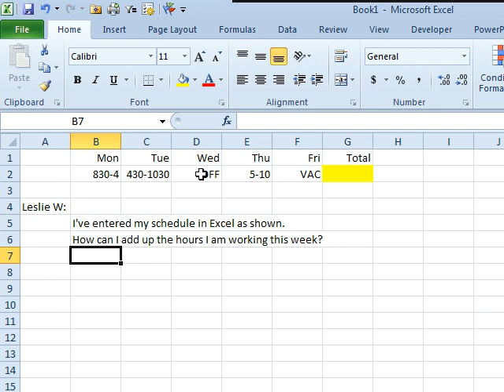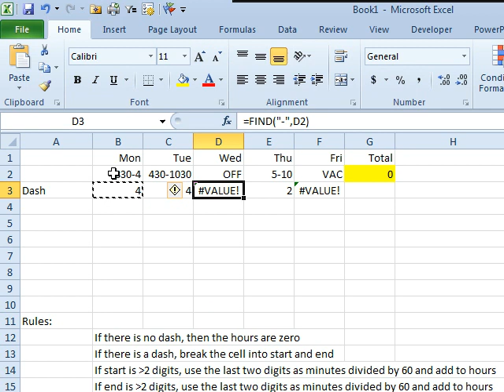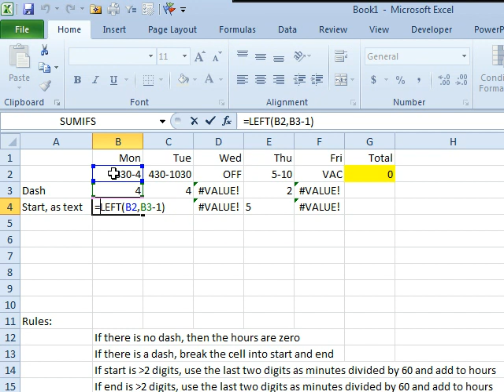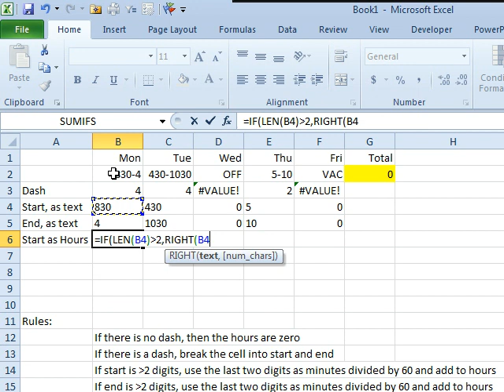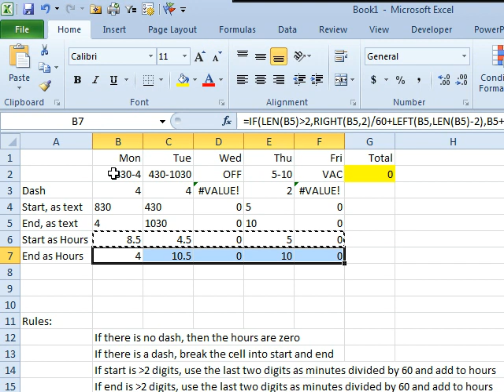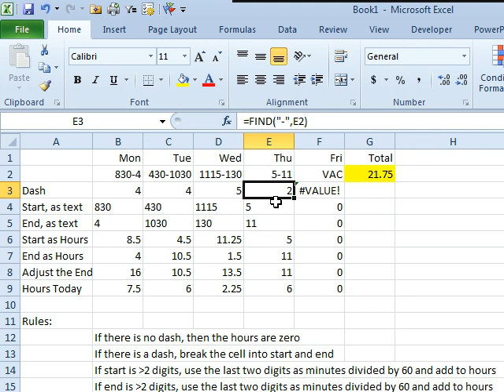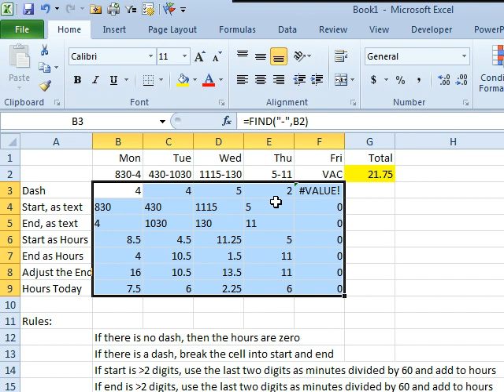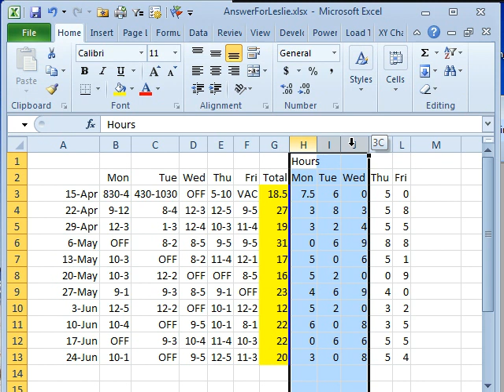Excel - Total: 8:30 to 5:00: Episode 1690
Microsoft Excel Tutorial: Totaling a Schedule with Varying Start and End Times in Excel | MrExcel Podcast.

Welcome to episode 1690 of the MrExcel podcast! In today's episode, we will be tackling a question sent in by Leslie about how to total a schedule that includes various start and end times. At first, it seemed like a simple task, but as I started to think about it, I realized it was a bit more complicated than I initially thought. But fear not, we can still find a solution using Excel.

To start off, we need to account for different scenarios. If there is no dash in the cell, we can assume that the hours are 0. However, if there is a dash, we need to break the cell into the start time and end time. This can be done by using the FIND function to locate the position of the dash. Then, we can use the LEFT and MID functions to extract the start and end times respectively. But what about minutes? Well, we can use the IF function to check if the length of the time is greater than 2 digits, indicating the presence of minutes. If so, we can use the RIGHT function to extract the minutes, divide by 60, and add it to the hours. And finally, we need to account for cases where the end time is earlier than the start time, in which case we need to add 12 to the end time. Once we have all the necessary calculations, we can use the SUM function to add everything up.

But wait, there's more! As I was waiting for the other part to render, I thought to myself, "Can we shorten those 35 formulas down?" And the answer is yes, we can! By combining all the formulas in the Monday column into one long formula, we can then copy it across to the other days of the week. This way, we can have one row for every week and easily calculate the total hours worked. And if you don't want to see the extra columns, you can simply hide them and the formula will still work.

In the end, what seemed like a simple question turned into a bit of a challenge, but with the help of various Excel functions such as FIND, IF, LEFT, MID, and SUM, we were able to find a solution. And who knows, maybe our friend Mike Girvin from ExcelIsFun will come up with an array formula that can solve this in one cell. But for now, we have a solution that works and can save you time and effort when totaling a schedule with varying start and end times.

Table of Contents:
(00:00) Question from Listener Total 8:30 to 5:30
(00:21) Initial Thoughts on Solution
(00:34) Steps to Solve the Problem
(01:26) Formula to Find Dash in Cell
(01:41) Handling Errors
(02:30) Formula for Start Time
(03:07) Formula for End Time
(03:56) Formula for Calculating Hours
(04:46) Testing the Formula
(05:19) Converting to Text
(05:50) Recap of Solution
(06:01) Mention of Alternative Solution
(06:43) Explanation of Alternative Solution
(07:01) Clicking Like really helps the algorithm

Today, Leslie has a schedule for the week and she needs to total the hours. The solution appears to be complicated to arrive at the proper result, so... a A Macro? No... With dashes, no dashes things become a little more involved... but Bill arrives at a 7 Function solution, and then starts to Duel himself in a 'Solo Dueling Excel'. Follow along with Episode #1690 as MrExcel works out a solution to Totaling these hours.